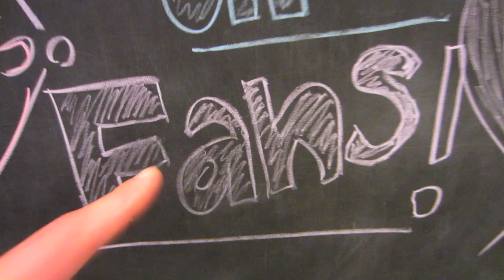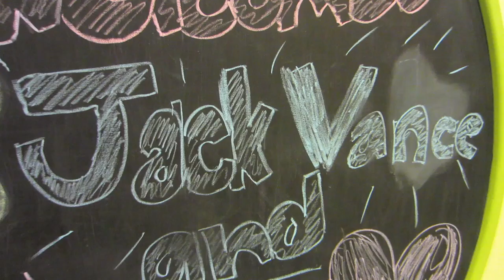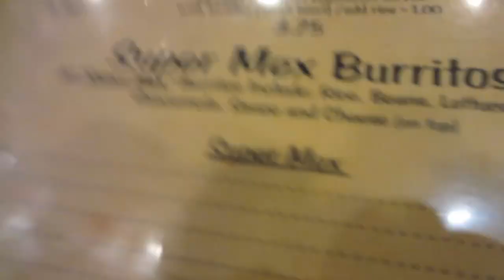I MET JACK VANCE!!!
This was a TOTALLY FUN meetup. Thanks to everyone who showed up, and also to everyone who wanted to but were too busy living in the Netherlands or Australia or somewhere else cool like that.

Big thanks to JackValeFilms & MagicofRahat for hosting this meetup, and also to Sherry, Uncle John, Jake & many more for being so cool and fun.

SUBMIT YOUR PHOTO FOR THE OPENING OF GREG'S VLOGS!
Take a pic of you with a big goofy smile giving the thumbs up with a sign that says "Greg's Vlogs" and send it to me in a Facebook message

Greg